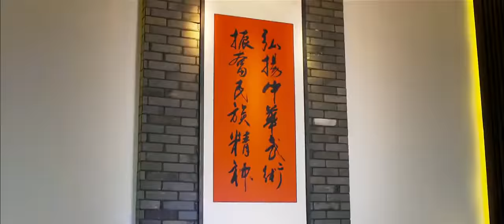《Women fight the Wing Chun》Practical Martial Arts /Kung Fu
电影中的武林 WuLin in the Movie